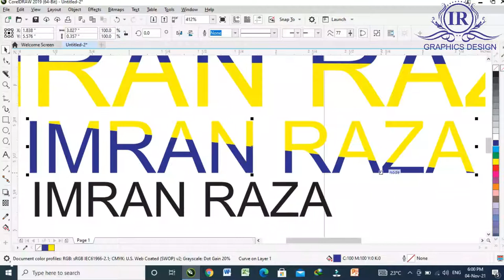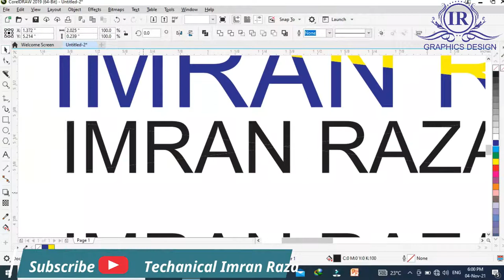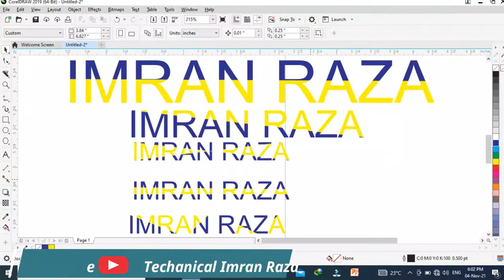Two Colour Name - Nme In Two Coolours - How To Write Your Name In Two Colours - Use Of Knife Tool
This is very useful video for the designer.
This is very helpful video for the CoralDraw beginners.